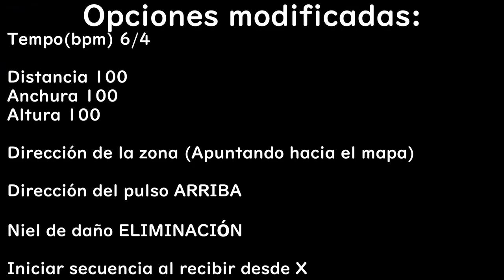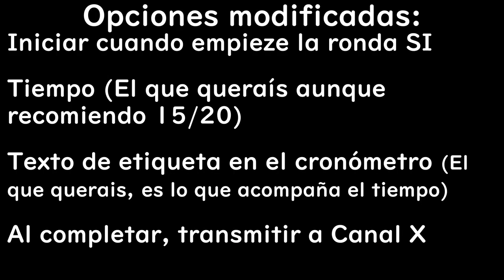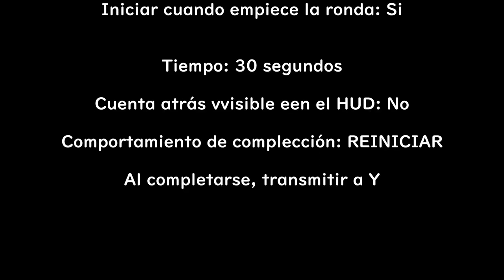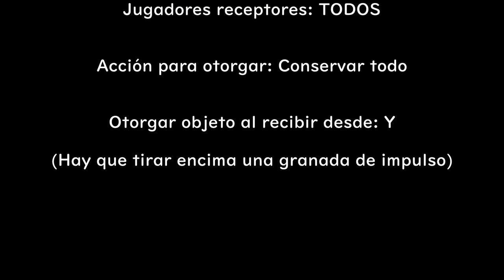"El SUELO ES LAVA🔥" en FORTNITE TUTORIAL (2 tipos)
Como se hace un SUELO ES LAVA en Fortnite? En este tutorial de CÓMO HACER un suelo es lava en FORTNITE os enseño a como hacer un mapa de el suelo es lava en fortnite MODO CREATIVO.

Aprenderás a como CREAR TU PROPIO SUELO ES LAVA en Fortnite modo creativo de una manera FÁCIL y RÁPIDA de dos maneras.